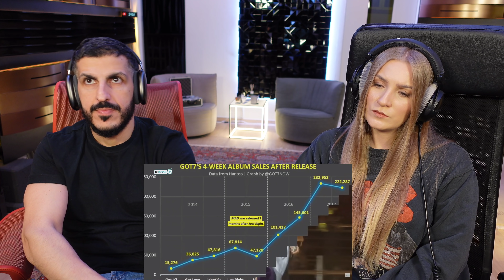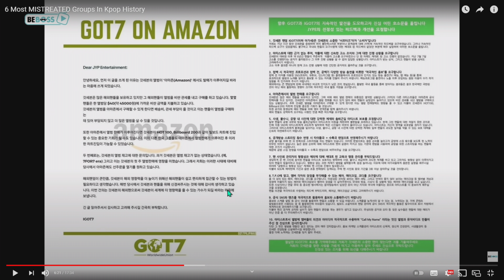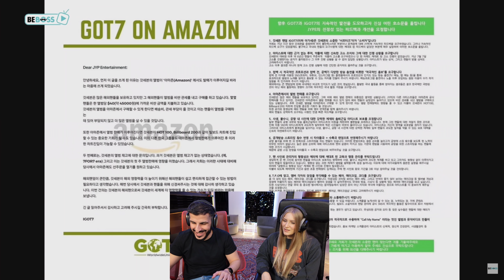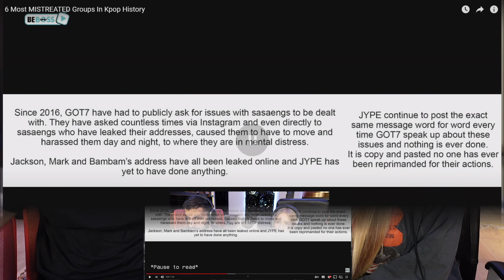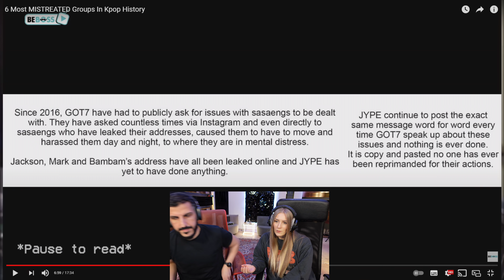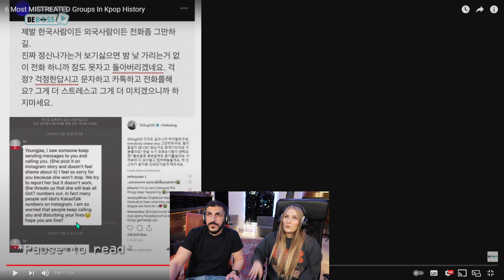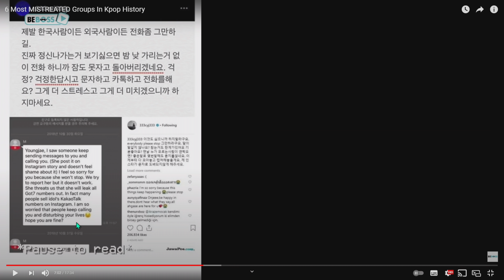6 Most MISTREATED K-POP Groups in History // OUR REACTION!!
Welcome to PRODUCER VS. CONSUMER: How is music actually perceived by normal music consumers versus professional music producers? I, as a producer, invite enthusiastic music listeners to my studio and together we analyze different songs. In direct exchange we reveal and answer questions regarding the music production process, production tricks and so on. Also, if you have any questions, wishes or suggestions make sure to leave them in the comments section below!
Thanks,
Rahim

🎧 My headphones:
► *Apple AirPods Max
► *Samsung Galaxy Buds (2019)
► *beyerdynamic DT 770 PRO 250 Ohm for studio use (perfect for mixing in the studio)
► *beyerdynamic DT 770 PRO 80 Ohm for professional recording and monitoring
► *beyerdynamic DT 770 PRO 32 Ohm for professional sound in the studio and on mobile devices such as tablets and smartphones

*Amazon Music UNLIMITED - 90 Days free streaming:

They serve as a guide and refer to products selected by me. If these links are used, a commission can be distributed to me in the case of a purchase decision. It won’t be more expensive! :)